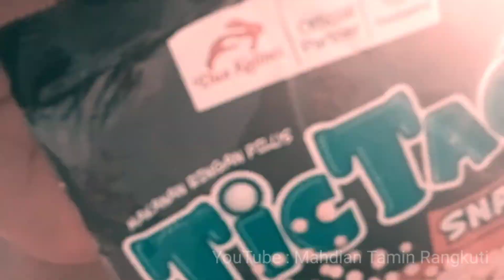VLOG MAHDIAN || Kegiatan Peserta Kkl & Ppl Staita Padangsidimpuan Di Batahan Pantai Barat 2021